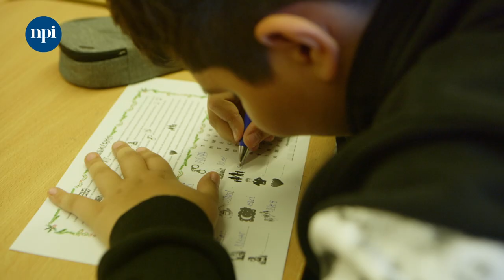Úvodní video kampaně Škola pomáhá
Herec Jan Přeučil: Školy jsou nejen místem získávání znalostí a dovedností, ale i místem bezpečné komunity, místem pomoci a sociální stability.

ℹ Hlavním cílem projektu Podpora rovných příležitostí naplánovaného na léta 2022–2026 je připravit a realizovat řešení vedoucí ke snižování rostoucích nerovností ve vzdělávání. Školám v náročnějších podmínkách je poskytována vícevrstvá podpora zaměřená mimo jiné také na posilování kompetencí pedagogických pracovníků pro práci s heterogenními skupinami žáků, zejména žáků se sociálním znevýhodněním. Dílčím cílem projektu je navrhnout a ověřit budoucí systém financování škol dle indexu socioekonomického znevýhodnění žáků stanoveného kombinací několika indikátorů.
V České republice podporujeme více než 400 škol s vyšším počtem žáků se sociálním znevýhodněním.